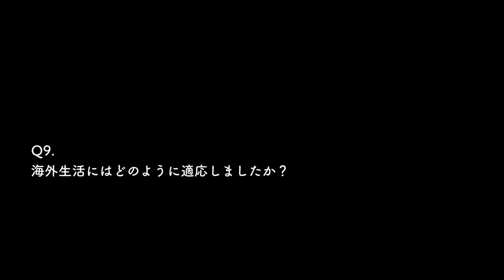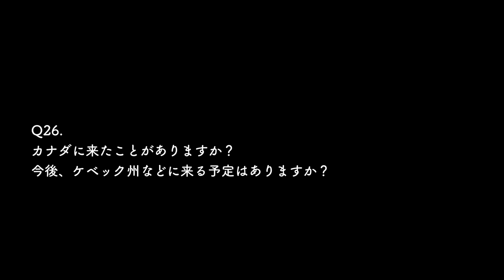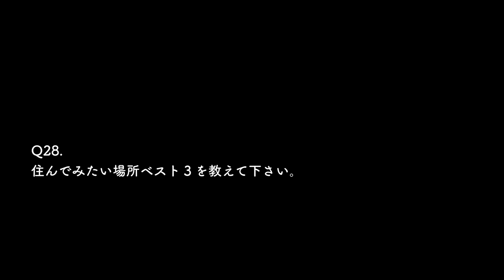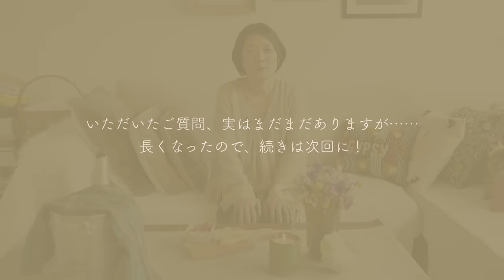皆さんの質問に答えます！パリに住む理由/生活費は？裏話はある？/献立の工夫、など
今回は、チャンネル登録者数23万人を突破したお祝いも兼ねて、皆様から寄せられたご質問にお答えするQ&A動画です（当初は20万人での予定でしたが、動画を作っている間に3万人増えてました☺️）。
本当にたくさんのご質問を頂いたので、前半＆後半に分けることにしまして、こちらは前半になります。
せっかく頂いたけれど、以前のQ&A動画ですでにお答えしているというご質問に関しては省略しましたので、あしからずご了承ください。（ぜひ以前のQ&A動画を観ていただけたら！）
ちなみに、前回動画でご紹介をした素敵なセレクトショップ、Villa Gypsyで購入したものを見たかったというコメントをたくさん頂いたので、動画のオープニングでさらりとお見せしております😉。

0:00 オープニング
1:00 本編